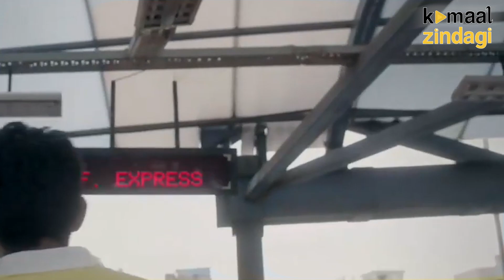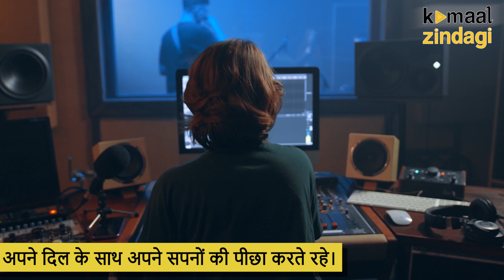Darshan Raval Story of The Cute Singer of Bollywood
Darshan Raval is an Indian singer, composer, and songwriter. He is known for his work in different languages including Hindi, Gujarati, Punjabi and Bengali. In 2014, he participated in the StarPlus music reality show, India's Raw Star, finishing as the first runner-up

Kamaal Zindagi is a collection of motivational and success stories that inspire you, By showing success stories from historical events, Kamaal Zindagi's aim is to empower you to achieve your goals.